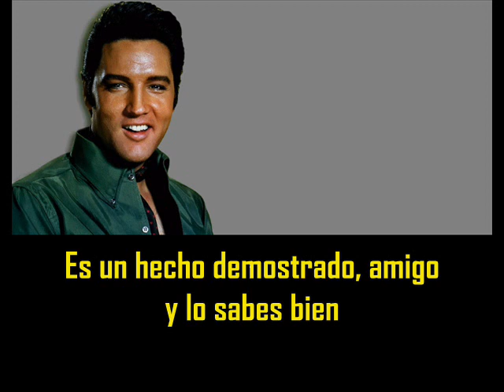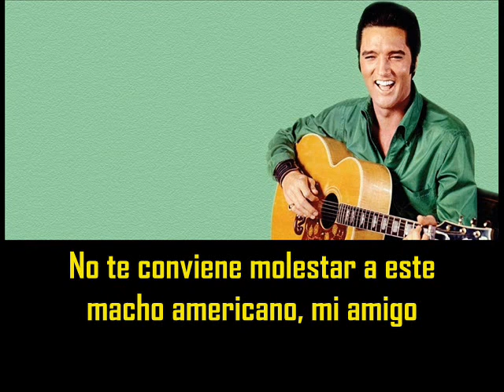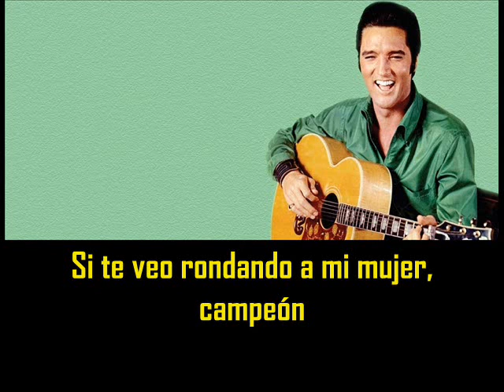ELVIS PRESLEY - U S Male ( con subtitulos en español ) BEST SOUND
U S Male ( con subtitulos en español  )
Studio B - Nashville, Tennessee January 17, 1968

Now, I'm a U.S. Male 'cause I was born
In a Mississippi town on a Sunday morn
Now Mississippi just happens to occupy a place
In the southeastern portion of this here United States
Now that's a matter of fact, buddy
And you know it well
So I just call myself the U.S. Male
That's M-A-L-E, son. That's me!
Now I said all that to say all this
I've been watchin' the way
You've been watchin' my miss
For the last three weeks you been hot on her trail
And you kinda upset this U.S. Male
You touch her once with your greasy hands
I'm gonna stretch your neck like a long rubber band
She's wearin' a ring that I bought her on sale
And that makes her the property of this U.S. Male
You better not mess with the U.S. Male my friend
The U.S. Male gets mad, he's gonna do you in
You know what's good for yourself son
You better find somebody else son
Don't tamper with the property of the U.S. Male
Through the rain and the heat and the sleet and the snow
The U.S. Male is on his toes
Quit watchin' my woman, for that ain't wise
You ain't pullin' no wool over this boy's eyes
I catch you 'round my woman, champ
I'm gonna leave your head 'bout the shape of a stamp
Kinda flattened out, so you'll do well
To quit playin' games with this U.S. Male
Sock it to me
All right...now I'm gonna tell it like it is son
I catch you messin' 'round with that woman of mine
I'm gonna lay one on ya. You're talkin' to the U.S. Male
The American U.S. Male